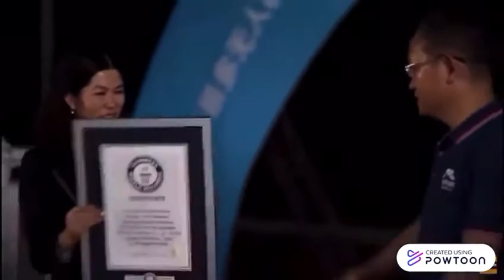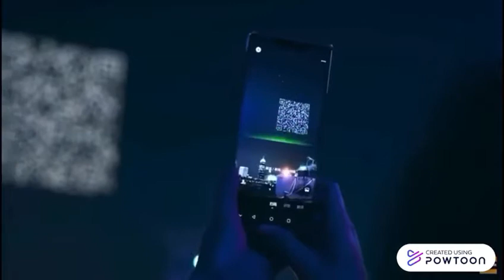Yuliana Torres te trae la 𝗡𝗢𝗧𝗜𝗖𝗜𝗔 𝗦𝗧𝗘𝗠 del día: "Drones forman QR Code Gigantesco"